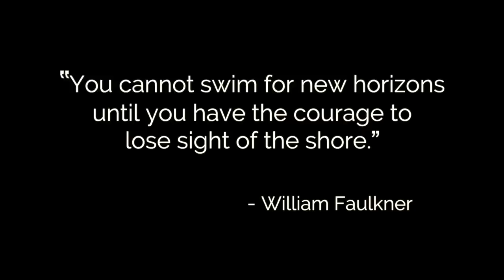How Adriana Found Love (a case study)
On Today's episode, I share the courageous story of a client of mine, Adriana, who found he life partner as a result of doing our work.